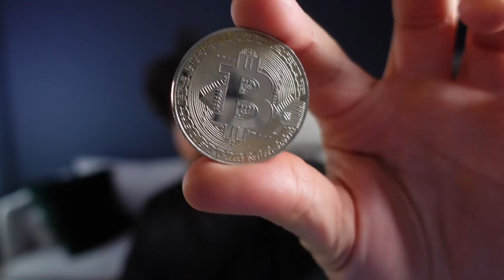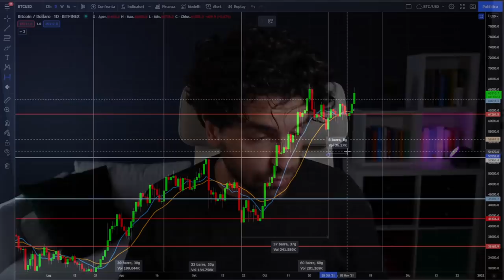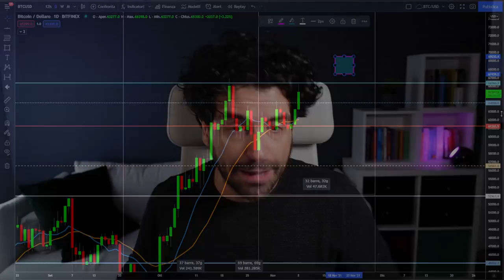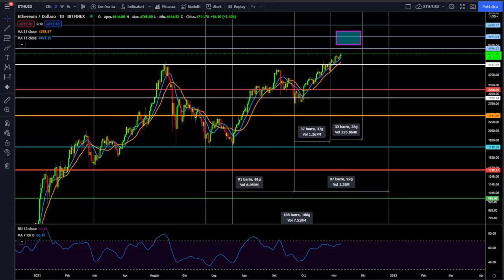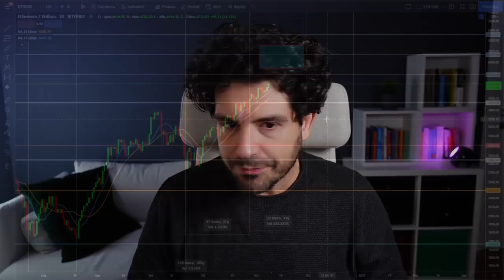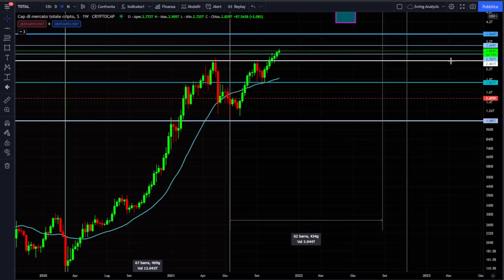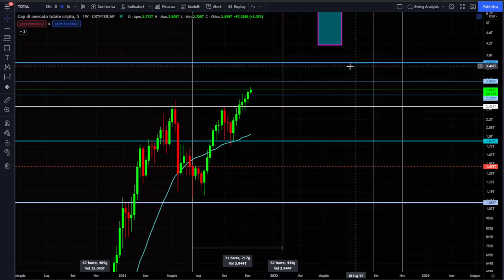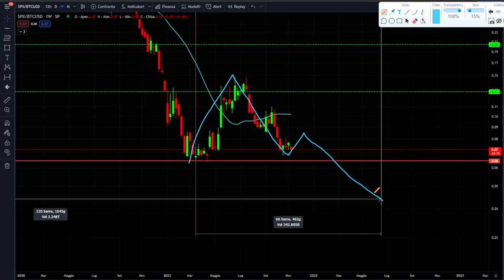BITCOIN SUPER ESPLOSIONE AL RIALZO🚀 VICINA!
Bitcoin vicino ad una super esplosione al rialzo!
Bitcoin Ethereum e le altre crypto sono vicine ad un livello che potrebbe decretare una super esplosione rialzista. Manca poco!
Analisi tecnica e ciclica dei mercati delle Crypto. Super aggiornamento!
Buona visione

00:00 Intro
01:30 Il grafico di Bitcoin
03:00 Il ciclo mensile di Bitcoin
05:20 Dove possiamo fare il massimo di questo ciclo
08:10 Il grafico di Ethereum
10:00 Quando può fare il massimo Ethereum
10:45 UPDATE TOP 3 CRYPTO
12:00 Il grafico della market cap delle Crypto
16:00 GRAFICO BONUS

LA MIA ATTREZZATURA VIDEO: